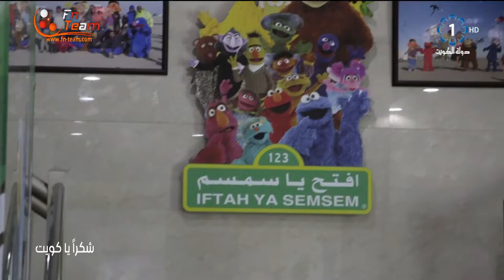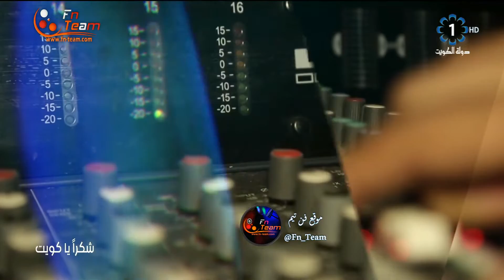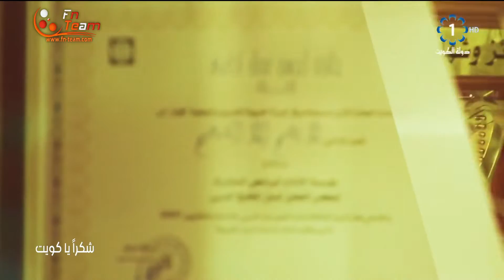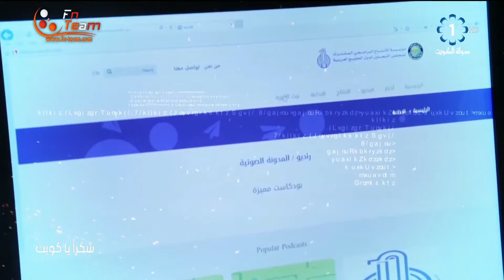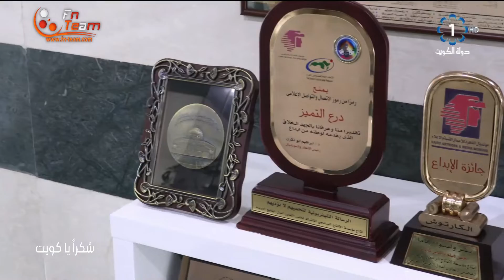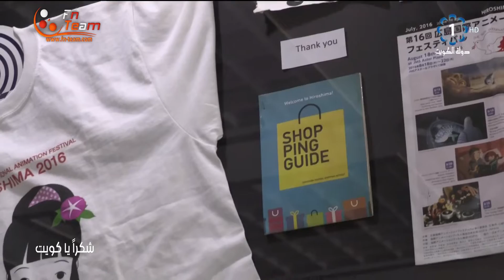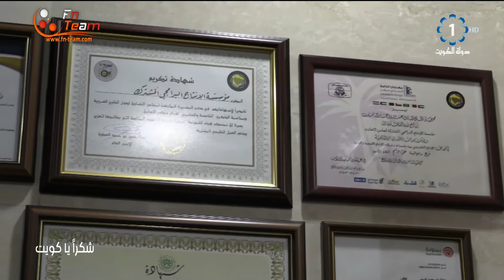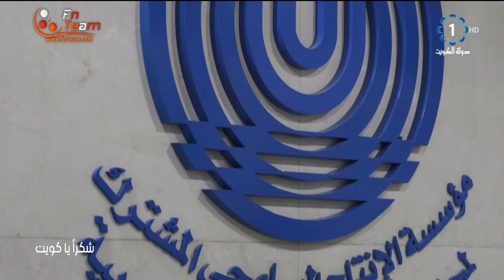تقرير عن مؤسسة الانتاج البرامجي المشترك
و لقاء مع مدير المؤسسة علي الريس